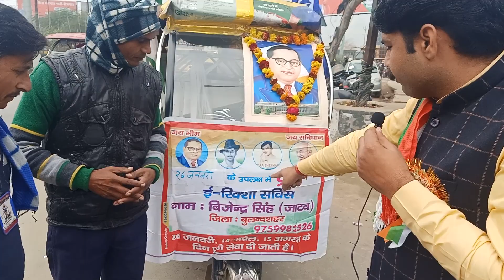गणतंत्र एवं स्वतंत्रता दिवस के मौके पर जनहित में बिजेंद्र देता है आमजनों को निशुल्क सुविधा। republic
जनपद बुलंदशहर में एक ऐसा नागरिक कि भारत के राष्ट्रीय पर्वों के अवसर पर अपने ई रिक्शा से लोगों को निशुल्क सुविधा उपलब्ध कराता है ऐसा राष्ट्रप्रेम देखकर क्रांतिकारियों की याद आ जाती है क्योंकि ई रिक्शा चालक की आर्थिक स्थिति बहुत अच्छी नहीं होने के बावजूद भी राष्ट्र के प्रति 1 दिन समर्पित करता है यह बड़ी बात है।
ऐसे ही जनपद बुलंदशहर के रहने वाले विजेंद्र सिंह जाटव है जो भारतीय राष्ट्रीय पर्व के अवसर पर शहर के लोगों को निशुल्क सुविधा उपलब्ध कराते हैं एक स्थान से दूसरे स्थान तक निशुल्क लेकर के जाते हैं उनका त्याग एवं समर्पण राष्ट्रवाद की झलक दिखाता है हम सब लोगों को भी राष्ट्रीय पर्वों के अवसर पर समाज एवं देश के लिए कुछ ना कुछ करना चाहिए ऐसे अवसर पर करप्शन फ्री इंडिया संगठन ऐसे लोगों को सलूट करता है।

चौधरी प्रवीण भारतीय
संस्थापक करप्शन फ्री इंडिया संगठन
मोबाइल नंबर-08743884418